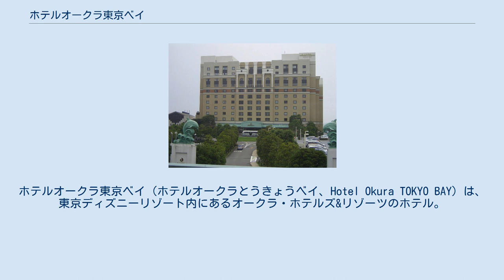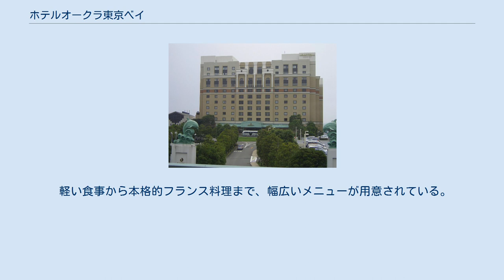ホテルオークラ東京ベイ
ホテルオークラ東京ベイ（ホテルオークラとうきょうベイ、Hotel Okura TOKYO BAY）は、東京ディズニーリゾート内にあるオークラ・ホテルズ&リゾーツのホテル。
 東京ディズニーランドに隣接するアーバンリゾートホテルとして、第一生命などの出資により建設された。
設計はアメリカのゼネコン、ベケット・インターナショナルと鹿島建設のジョイント・ベンチャーで、建設当時はアメリカゼネコンによる日本進出として大きな話題となった。
また、インテリアは、ハワイのハレクラニホテル等で知られるデザイン会社メディア・ファイブがデザインした。
 当初はリージェント・インターナショナルが運営する「リージェント・パークホテル」として計画された。
このため、リージェントの特色である1分で満水になる強力な給水機構を備えたバスタブと大理石貼りの広い浴室（リージェント・バスと呼ばれた）を備えている。
しかし、開業直前にリージェントが運営から撤退し、代わって第一ホテル（現・阪急阪神ホテルズ）が運営を受託して、1988年（昭和63年）7月8日に「第一ホテル東京ベイ」として開業した。
 第一ホテルの経営破綻に伴い、ホテル経営会社が第一ホテルとの運営受託契約を解除してホテルオークラに運営を委託し、2002年（平成14年）4月1日にホテル名を「ホテルオークラ東京ベイ」と改称した。
同時に、経営会社も「株式会社第一ホテル東京ベイ」から「株式会社ホテルオークラ東京ベイ」に社名変更した。
 経営会社である「株式会社ホテルオークラ東京ベイ」には現在、東京ディズニーリゾートを経営・運営するオリエンタルランドやホテルオークラなどが出資している。
 軽い食事から本格的フランス料理まで、幅広いメニューが用意されている。